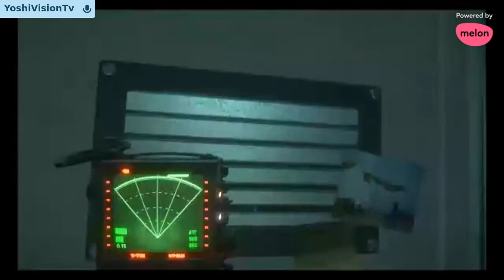Alien Isolation Playthrough #8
Hey guys, I'm back with some more of Alien isolation. I know this one is small compared to my other videos or streams, it's because i'm working on just recording my gameplay and only stream on youtube every once in a while, so i hope you guys enjoy the video of my few dumb deaths (haha)